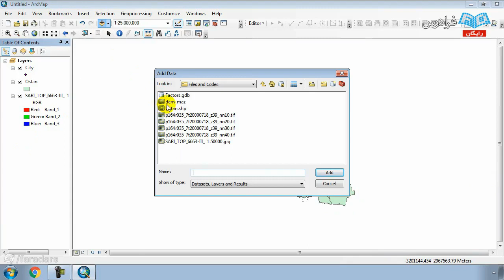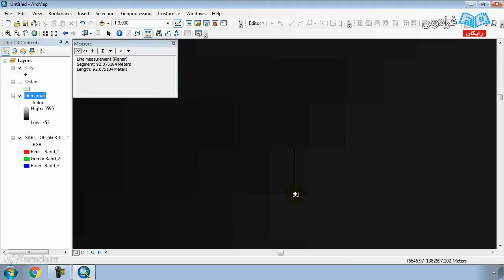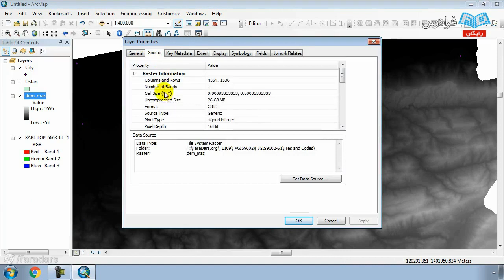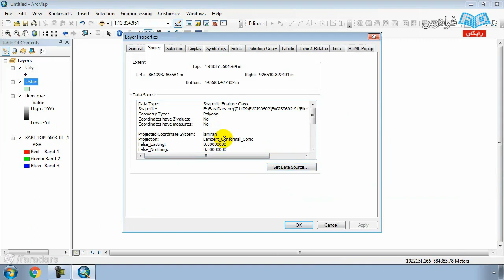One Month to be master in levels of education Challenge